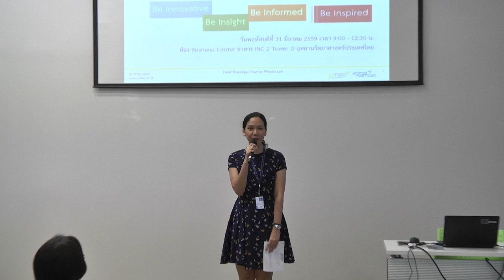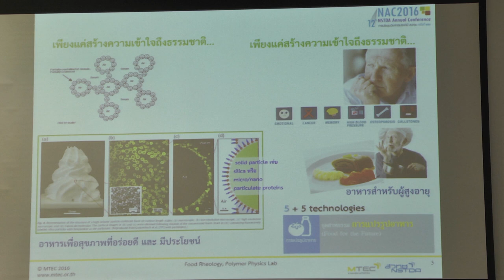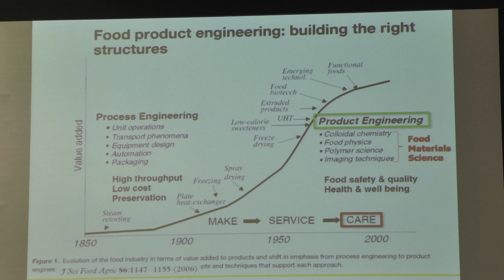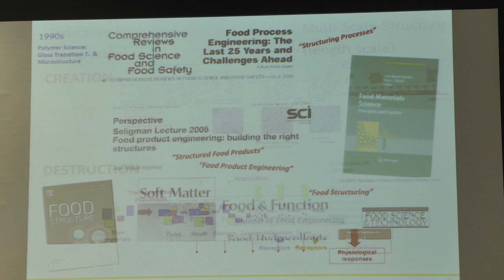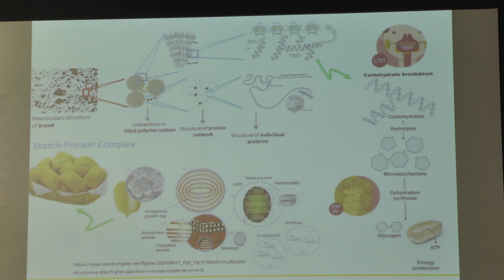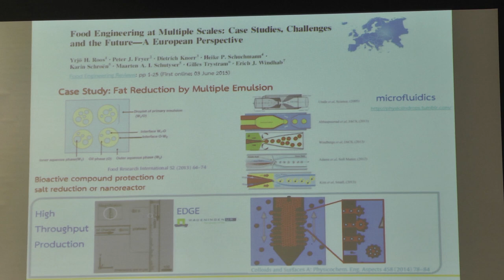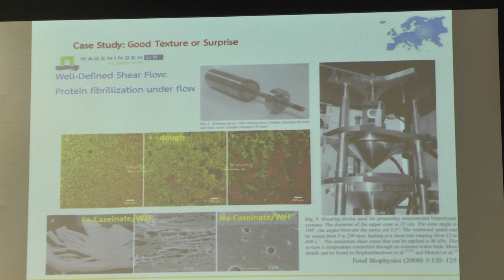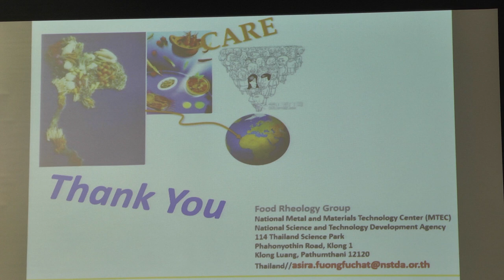มา “อินยกกำลังสี่” กับนวัตกรรมอาหาร เพื่อสุขภาพและผู้สูงอายุกัน (1/5)